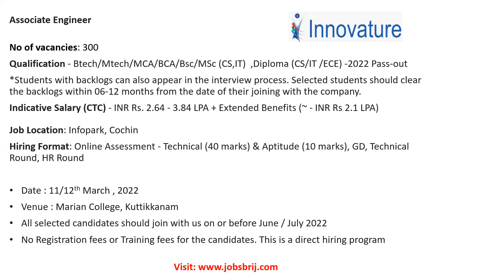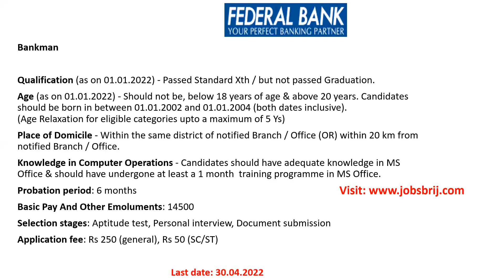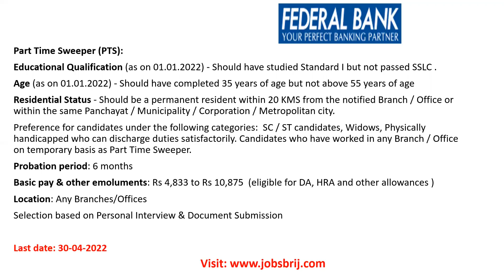ബാങ്ക് ജോലി, ഇൻഫോപാർക്കിൽ 300 ഒഴിവുകൾ,IT JOBS, FINAL YEAR JOBS,BANK JOBS|CAREER PATHWAY|BRIJESH JOHN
TO KNOW MORE ABOUT UNACADEMY FREE 6 MONTHS EXTENSION ON SUBSCRIPTION PACKAGES

1) Online money making (ഓൺലൈനിലൂടെ  മികച്ച വരുമാനം)
2) Success mantra for Dream Job (സ്വപ്ന ജോലിക്കു വിജയ മന്ത്രങ്ങൾ)